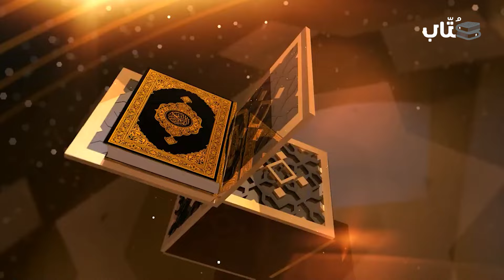آية وهداية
من فضل الله تعالى على عباده أن جعل لهم مواسم للطاعات،والسعيد من اغتنم تلك المواسم، ولم يجعلها تمر عليه مروراً عابراً.
وها هي عشر ذي الحجة فما فضلها وما ينبغي للمسلم أن يتقرب به إلى الله فيها؟